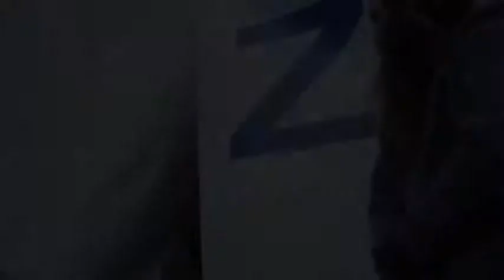‘Dead Rising Watchtower’ First Trailer; Release Date Announced